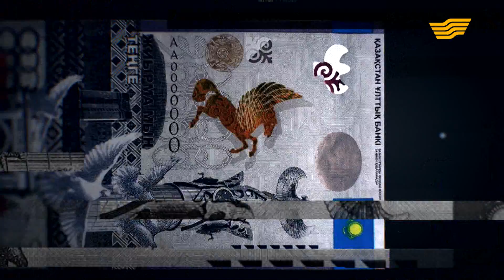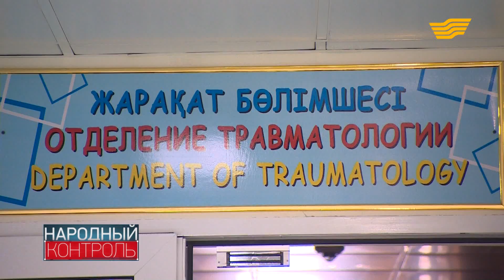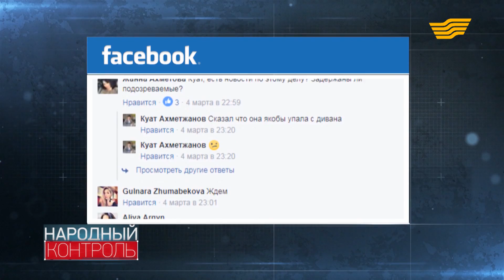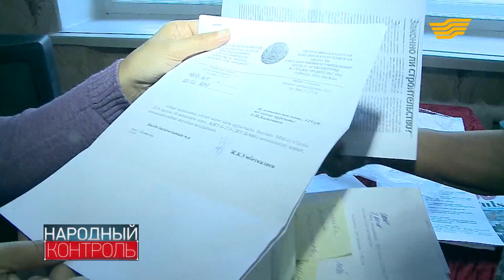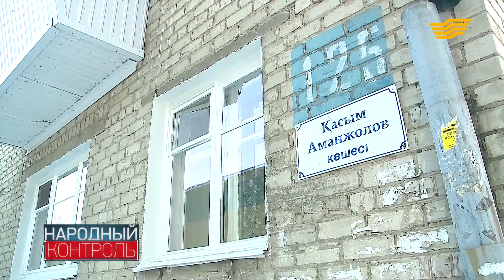«Народный контроль». Очередной скандал с покалеченным ребенком в Астане